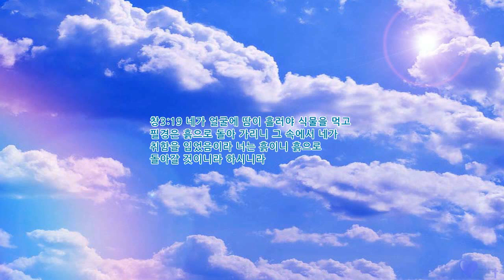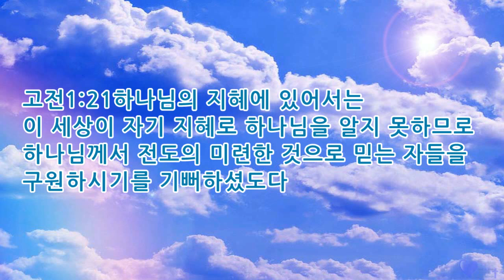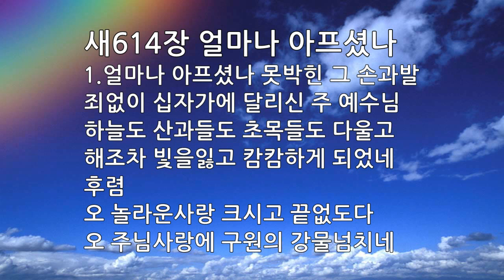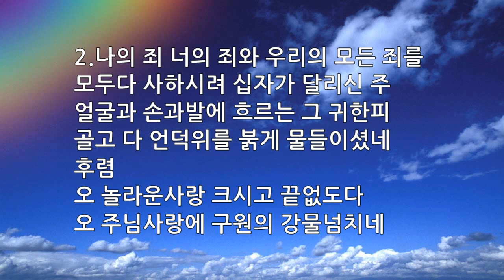매일묵상 매일찬송 162